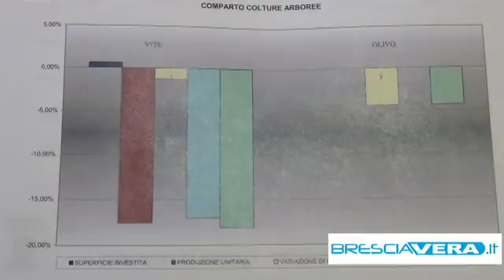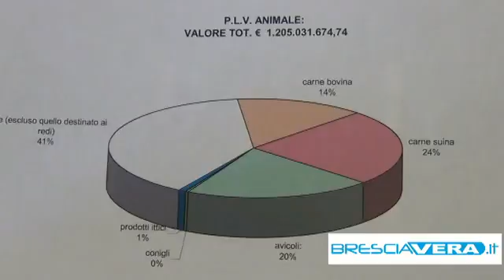Annata agraria positiva per la provincia di Brescia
I dati relaztivi al 2012 registrano un incremento  del 2,34% rispetto all'anno precedente.